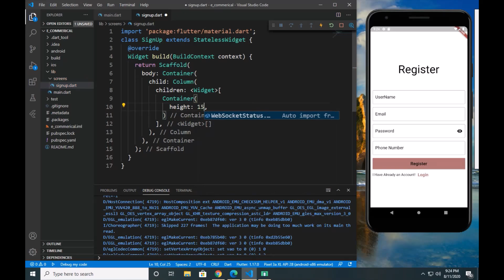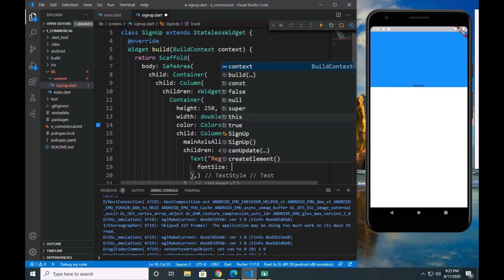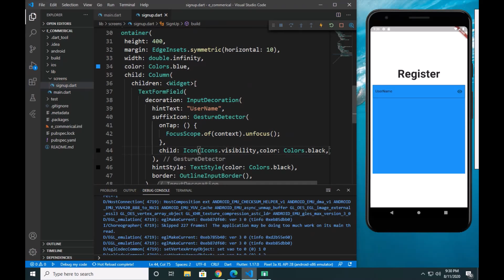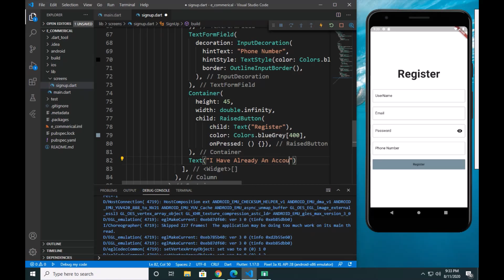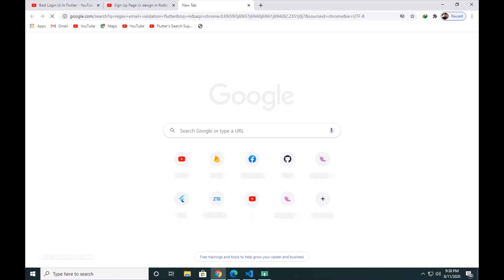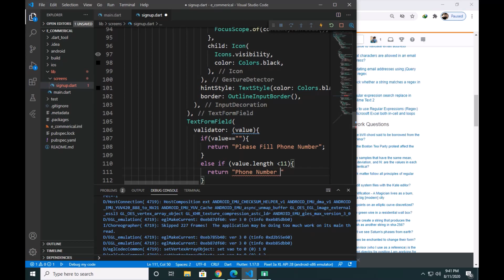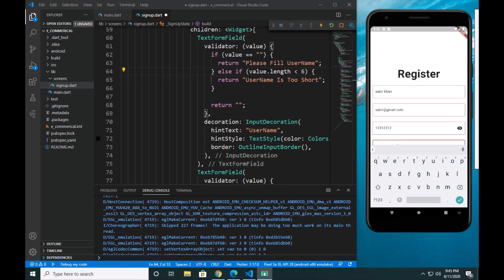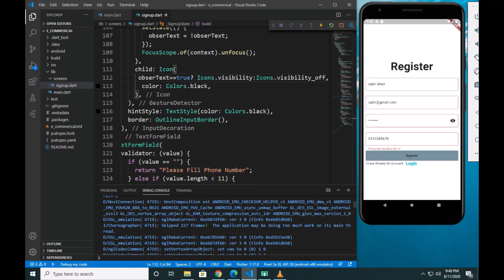E Commerce App Part 1 SignUp With Full Vaildation In Flutter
E-commerce is the activity of electronically buying or selling of products on online services or over the Internet. For example, you may have used e-commerce apps like Amazon, OLX, eBay, AliExpress & FlipKart.

In this course, you will learn how to make your own e-commerce app using Flutter with Firebase Firestore as backend. We will develop this app step by step. And at the end of this course you will have your own fully functional e-commerce app. And at the end of this course you will be able to make your own incredible frontend and backend Android and iOS applications using flutter sdk with Firebase Firestore.

Flutter is an open-source UI softcross-platformware development kit created by Google. It is used to develop cross platform applications for Android, iOS, Linux, Mac, Windows, Google Fuchsia, and the web from a single codebase. The first version of Flutter was known as codename "Sky" and ran on the Android operating system.

Firebase is a platform developed by Google for creating mobile and web applications. It was originally an independent company founded in 2011. In 2014, Google acquired the platform and it is now their flagship offering for app development. Easily integrate Firebase into your team's favorite tools. Trusted by the largest apps. Firebase helps teams from startups to global enterprises build & run successful apps. Backed by Google. Accelerate Development. Boost App Engagement.

Who this course is for:
Anyone can join this course.

Source Code :  go to last video and get course code